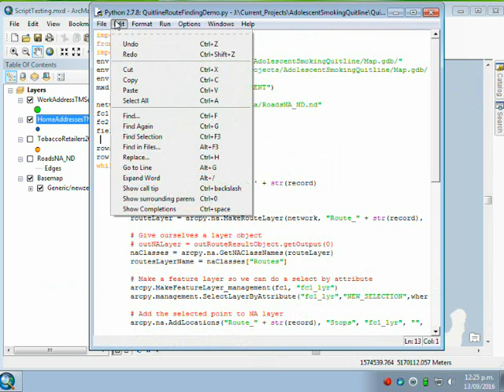VIDEO UPLOAD QUERY FOR GIS BLOG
Doscher, Crile